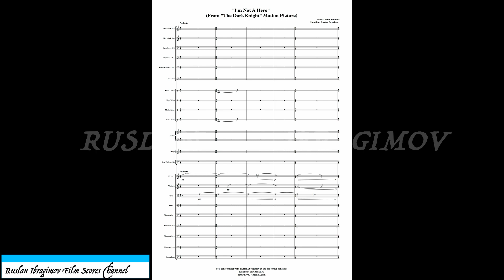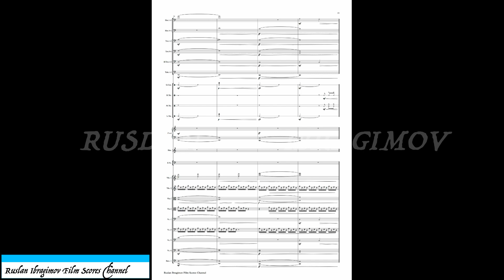Hans Zimmer - "I'm Not A Hero" from "The Dark Knight" Motion Picture.Score (Music Transcription).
Hans Zimmer - "I'm Not A Hero" from "The Dark Knight" Motion Picture.Score for Symphony Orchestra (Music Transcription).

Notation by Ruslan Ibragimov

BANK: KASPI BANK
SWIFT BIC: CASPKZKA
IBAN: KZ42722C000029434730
CLIENT: RUSLAN IBRAGIMOV